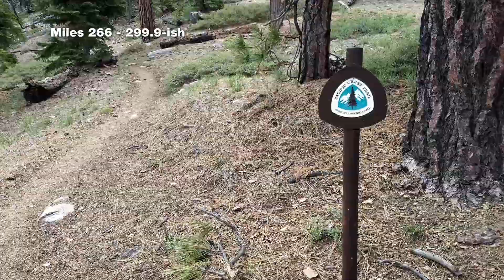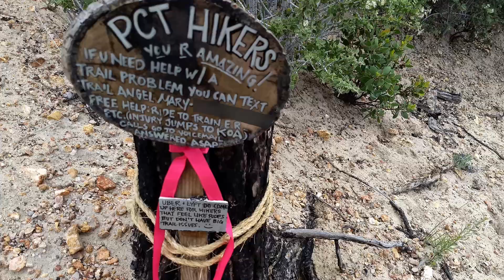Pacific Crest Trail; May & June 2019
A slide show of photos from the PCT in 2019. I hadn't yet started making videos (because I didn't think anybody really wanted to see yet another hiking video; still not sure) but now they can all be in one place for now and forever.

This was the hike that I realized I was happiest as a section hiker, hiking sections when they're at their best rather than when I have to. I returned to the PCT in 2022 section hiking NOBO from Agua Dulce.

There is no voice over; if the music is not to your liking, feel free to mute as you won't miss anything other than a selection of the type of music on the jukebox in my head and some amazing SFX editing for a super awesome auto-generated flyover.